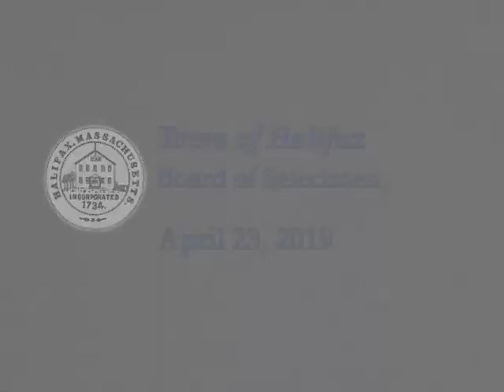Halifax Board of Selectmen 2019-04-23